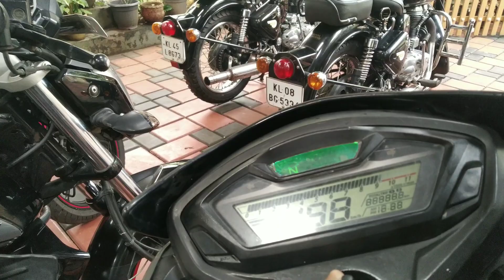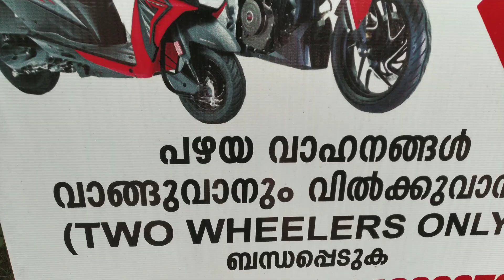Used biike shop Kerala Thrissur 🔥വൻ വില കുറവിൽ ബൈക്കുകൾ കിടിലൻ Shop🔥